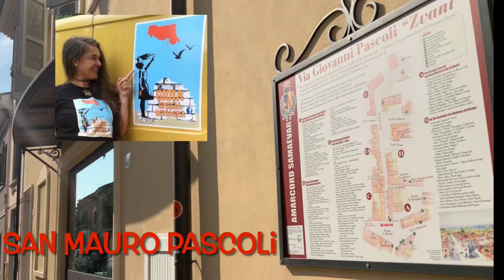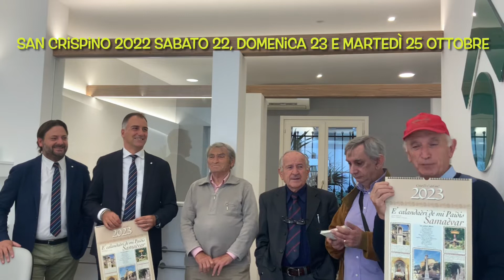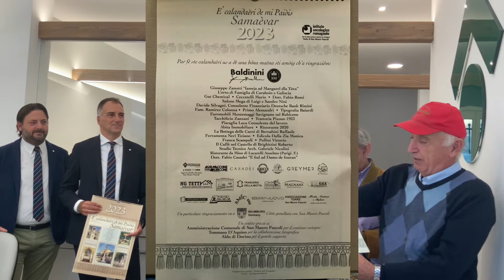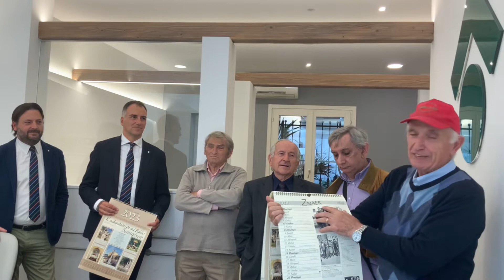SAN MAURO PASCOLI: PRESENTIAMO IL CALENDARIO 2023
Venerdì  14 ottobre presso la sede della Tecnocasa a San Mauro Pascoli, Mauro Giuseppe e Giorgio in collaborazione con il “ Centro Sociale I sempra Zovan ANCeSCAO” APS di San Mauro Pascoli hanno presentato “E’ calandaèri de mi Paiòis  Samaèvar 2023 “. Un evento importante per la città perché questo calendario è al suo sesto anno di nascita e  racconta ogni anno la Storia di San Mauro, le tradizioni, il dialetto. Attraverso i giorni ed i mesi dell’anno che scorrono ogni pagina è una memoria da non dimenticare tra foto, poesie e racconti. Questo calendario viene sponsorizzato dalle attività locali della città, scritte tutte accuratamente in una pagina del calendario. Con il ricavato della vendita si prendono i soldi da usare per poter sistemare manufatti, creare targhe e tanto altro per migliorare la città ed avere il ricordo del passato che attraversa le vie della città. Quest’anno l’attività scelta per presentare il calendario è stata la sede della Tecnocasa in via Giovanni Pascoli 34 /A, anche perché quest’anno l’attività compie 20 anni. La nostra sede Tecnocasa  a San Mauro Pascoli è presente sul territorio da 20 anni.  Il nostro negozio Tecnocasa a San Mauro Pascoli  è un ufficio storico in Romagna, da qui sono partiti tanti giovani che poi hanno aperto altre sedi in Romagna, oggi se ne contano 63, questa per noi è una grande soddisfazione.”
Buona visione ora vi lascio con il video 👇😉